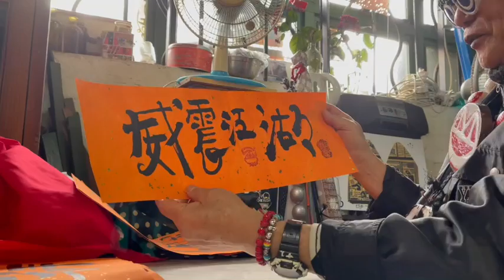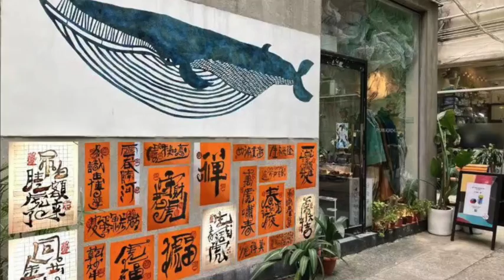Frogking on CNY Writing蛙王講揮春1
Frogking in Cattle Depot. Cantonese, 3 episode, each 2-4 min.